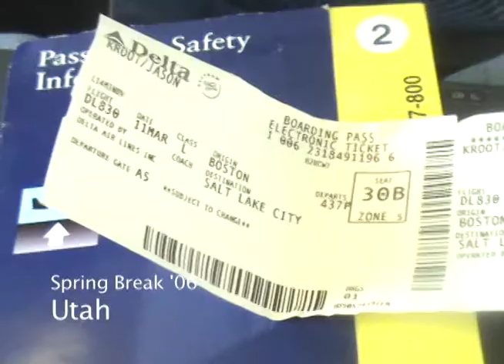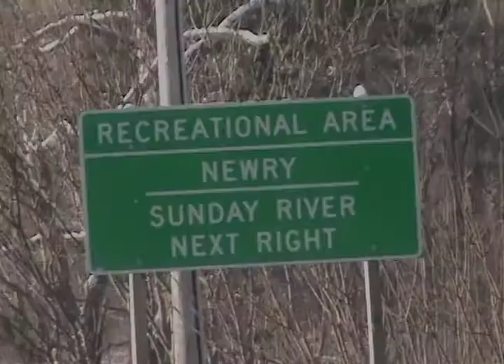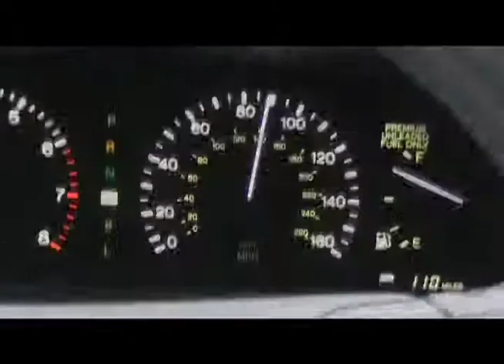Just On Principle - Full Version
The second video from o27 Productions produced by Jason Kroot and Stephan Demers.  The film has footage from March to August of 2006 and was shot in  Utah, Maine and Chile.  At locations: Alta, Snowbird, Snowbasin, Sugarloaf, Sunday River, The Canyons, Park City and Portillo.

o27 Productions
Producer/Skier: Stephan Demers
Producer/Skier: Jason Kroot
Skier: Phil Wilson
Skier: Keith Dennis
Skier: Porter Haney
Skier: Travis Kroot
Skier: Adam Mushaweh